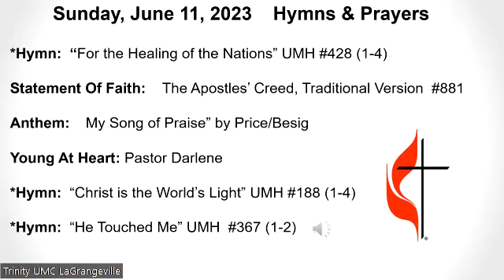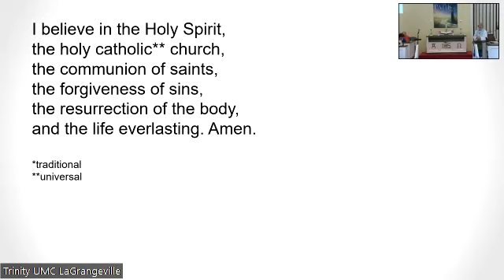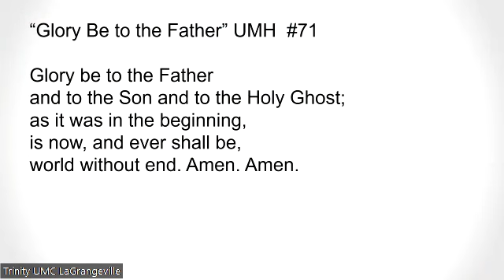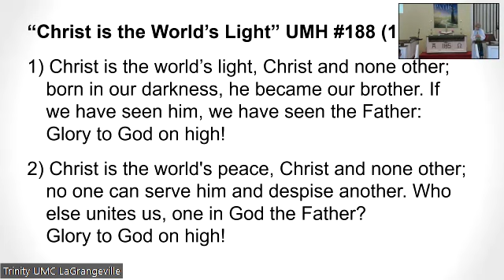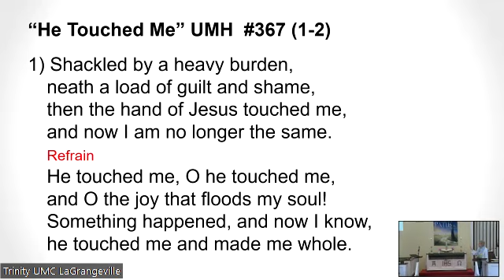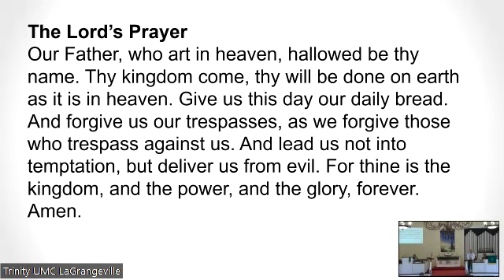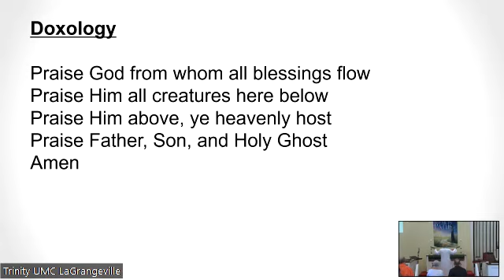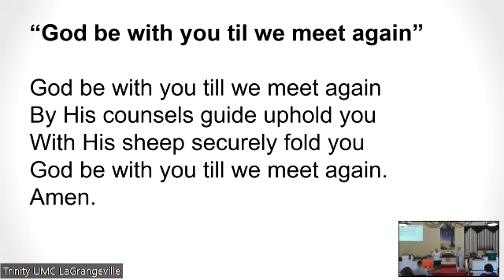6 11 23 Service recording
6 11 23 Service recording